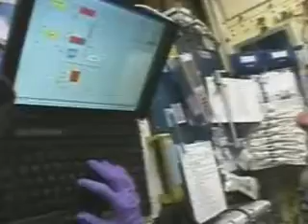STS-107 Mission Specialist Laurel Clark works in SPACEHAB aboard Space Shuttle Columbia.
STS-107 Mission Specialist Laurel Clark works in SPACEHAB aboard Space Shuttle Columbia. Clark grows prostate cancer cells in microgravity with the goal of growing larger cells for easier research. She is also analyzing the growth medium for the cells. Clark stabilizes herself while working by placing her feet in the foot loops beneath her.  Image credit: NASA